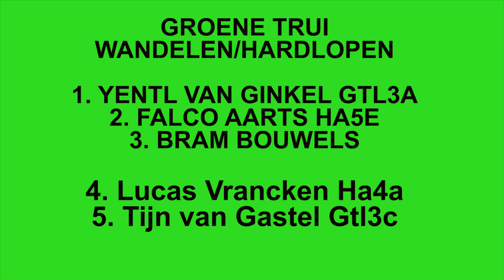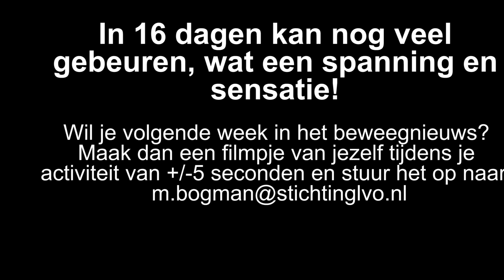Stella Maris Beweegnieuws: Tussenstand na bijna 2 weken!!!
In deze tweede uitzending: weer tromgeroffel. zinderende spanning want... dit is DE TUSSENSTAND na bijna twee weken STELLAGOLDRACE!!!